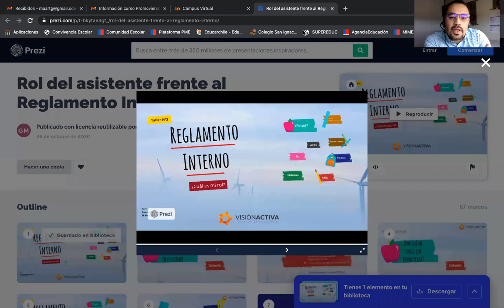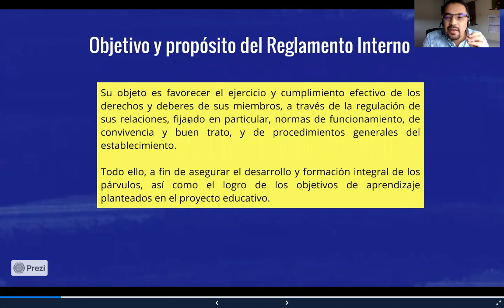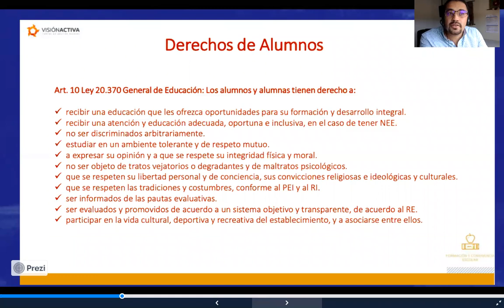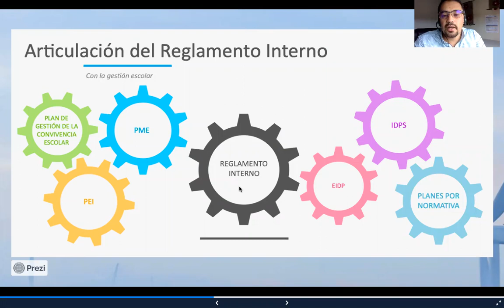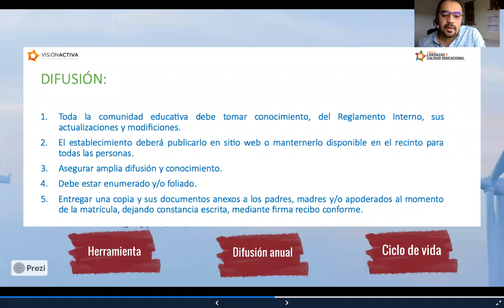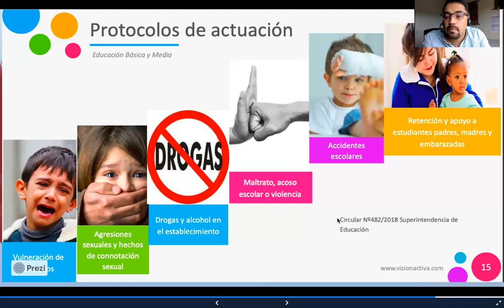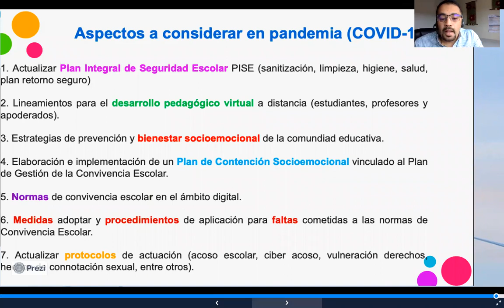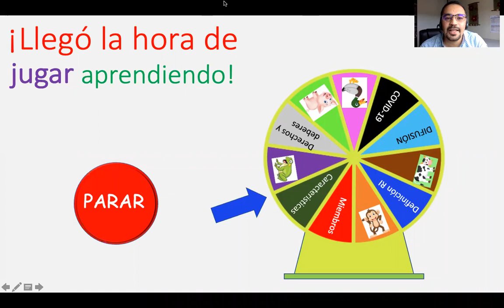TALLER 3 - Rol del Asistente de la Educación en la Convivencia Escolar 2020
CAPACITACIÓN
Asistente de la Educación realizado para el DAEM Santa Barabara 2020